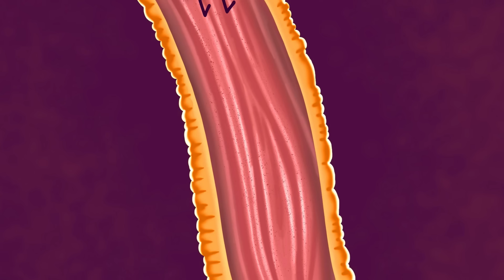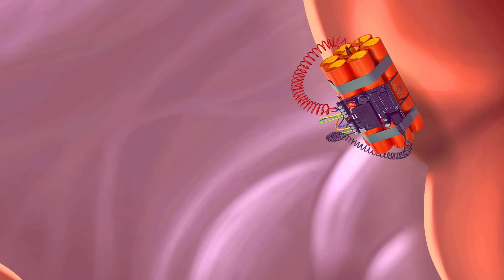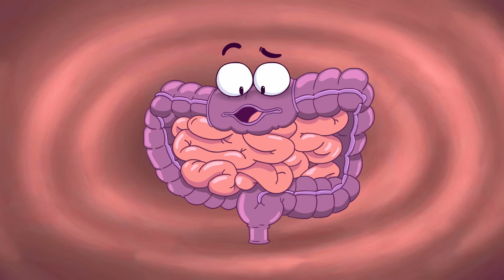Inside your Body when You Drink Coffee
This happens inside your body when you drink coffee.
Casi Creativo! Animated videos to make you laugh.
Big Up!